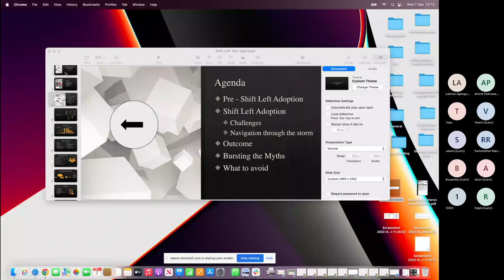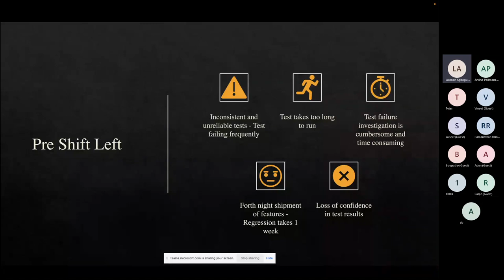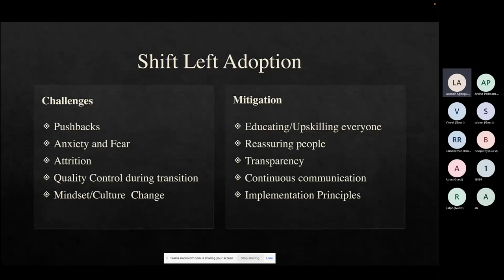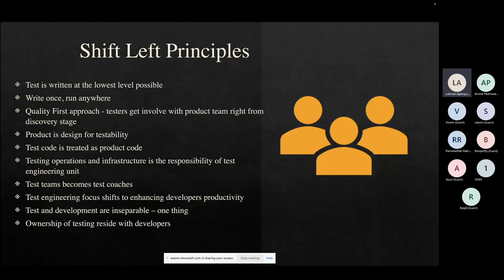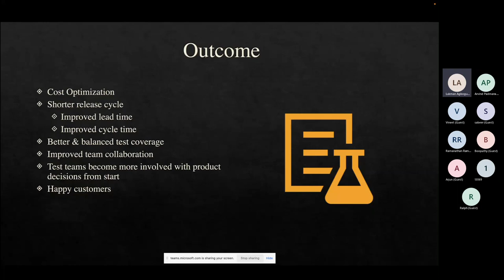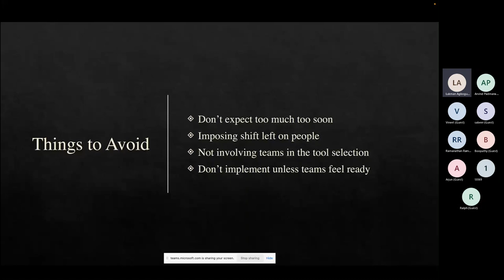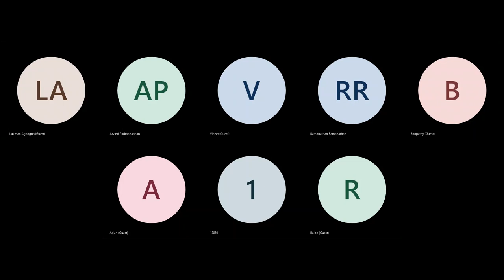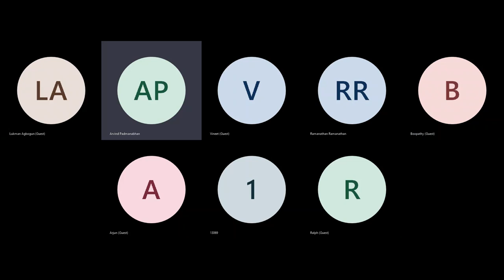Demystifying Shift Left Testing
In this presentation, we will delve into the world of shift left testing — what it is and how to successfully implement it. We will equally debunk common myths around this test strategy and hopefully leave you with a better understanding of shift left and the principles behind it.

Speaker:
Lukman Agbogun
Tech Lead @ Mindera / Waitrose & Partners, UK